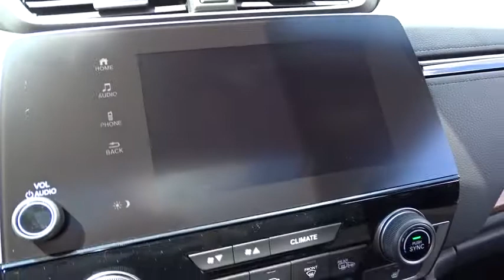2017 Honda CR-V Oak Lawn, Orland Park, Chicagoland, Northwest Indiana, Joliet, IL 76276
2017 Honda CR-V